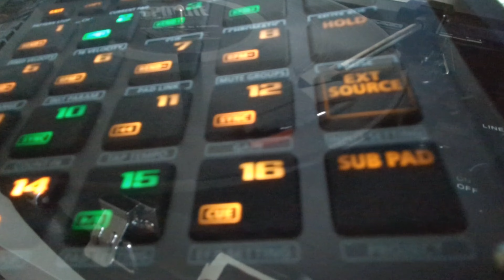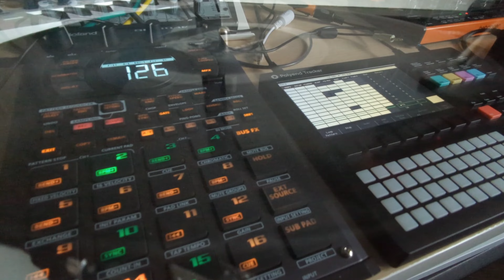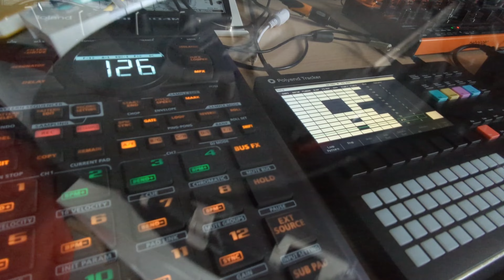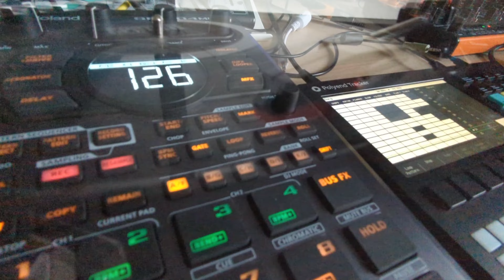Record Fair Vinyl Sampling Dawless Jam Polyend Tracker, Roland SP404 MKII, Behringer Crave, Brains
Went to record fair yesterday sampled some of the purchases. Still experimenting with the Tracker/404 combi. Had to use a couple of breaks from Splice as I have found a decent record of drums to sample.

Had fun patching up the Crave with a few modules. The recent Brains update is great.

The Tracker gave this the title of Pancake Winter.